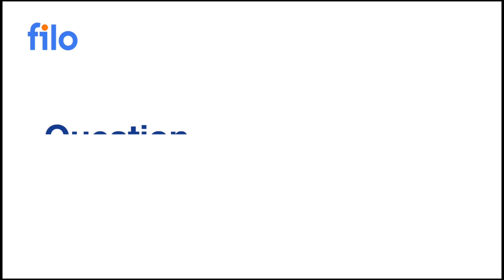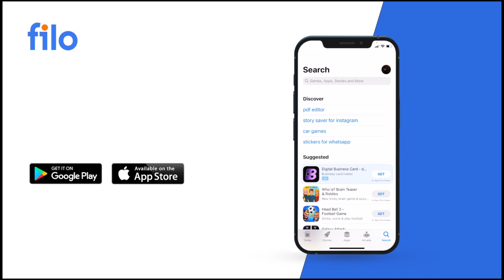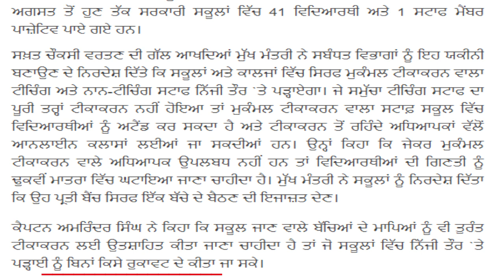Punjab school news today | PSEB news today | Punjab news today I PSEB NEW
To Download Filo App. Click on below mentioned link:-